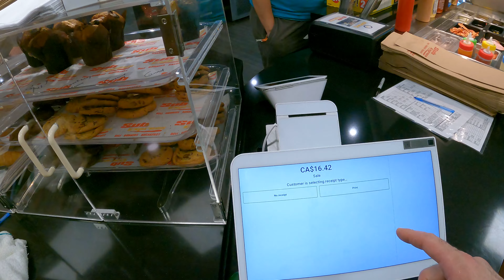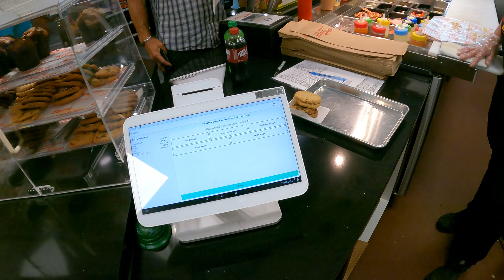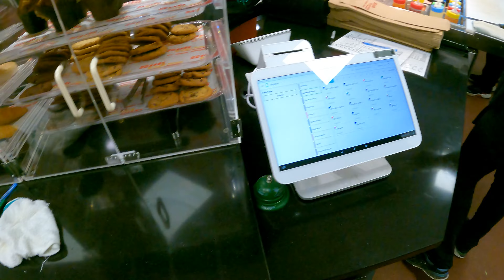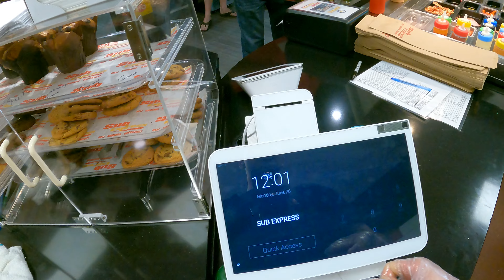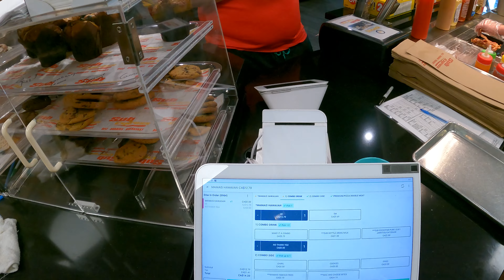Lunch POV at Sub Express - Canadas newest franchise! Part 4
A POV of what we do at Sub Express!

Check out out links and other socials...

Instagram, Tik Tok, Facebook - @subexpress.ca @mamaisfoods